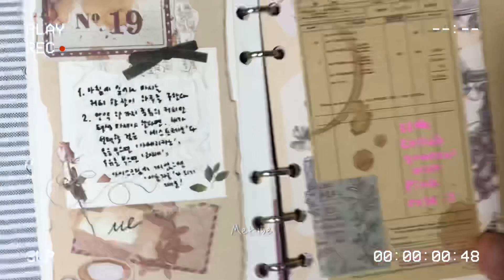콜라보 다꾸 11. 커피 주제로 다이어리꾸미기 ☕️ | collab journal with COFFEE theme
오늘은 향긋한 커피 다꾸 영상이에요 :)
뭔가 홈비디오 느낌을 넣어보고 싶어서 새로 프레임을 적용해 봤어요
홈비디오 같나여!? 헤헷

오늘 하루 수고 하셨고, 저녁 따듯하게 드시고 커피 한 잔 하면서
영상 보세요 ☕️

이제 주말이니, 내일 늦잠도 푸욱 주무시고요!

당분간은 콜라보 다꾸 문 닫고, 새로운 다꾸 시작해볼게요 :)

1년을 보고 가는 컨텐츠로 도전해 봅니다!

기대해 주시고용 헤헷

today’s video is my 11th collab journal!
it is themed with COFFEE which is my favorite thing in my life-I drink much more coffee than water 🤣
so it was big pleasure for me to do the coffee journal with Pink Rose:

you must visit her cute channel too :)